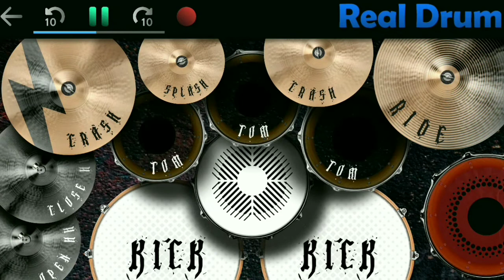viral Dj Makarena